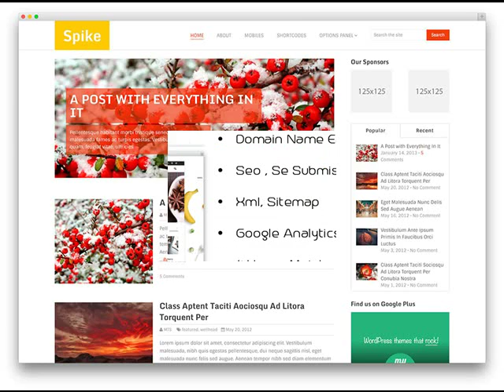Complete Web Site For $299 Bentonville AR Website Designer .mp4